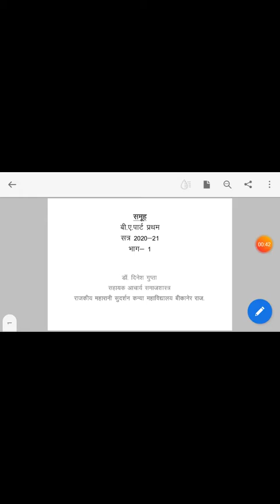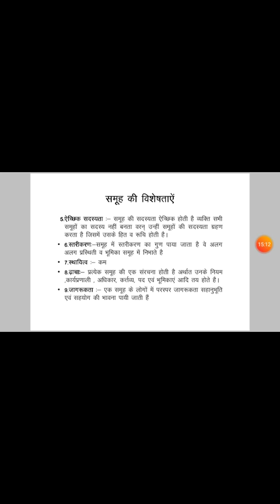Dinesh gupta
Group I